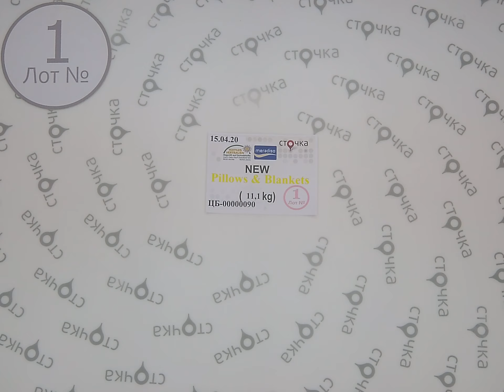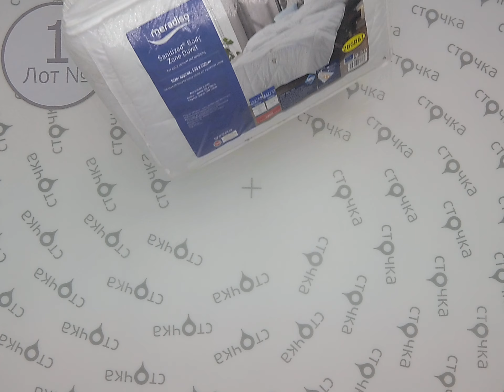MERADISO new Pillows & Blankets 1,сток одежда оптом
Meradiso Textilеs Vertrauen New Pillows&Blankets (лот№1)
Одеяла и подушки (сток)
Страна: Германия
Демисезон
Цена за кг.: 10.25 евро
Цена за мешок:113.78 евро
Вес мешка,кг.: 11.1
Кол-во мешке,шт.:~8